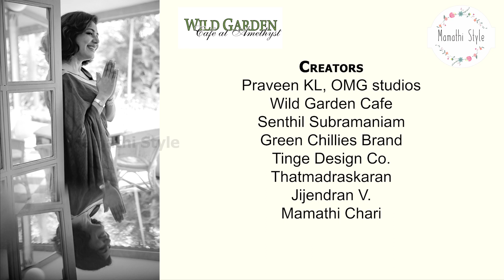| Kural Mudhal | 631 | Mamathi Style | 84 | Ministers | Viral Valluvar | Drucker | Huckabee | Penn |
Valluvar and his Global Echoes for speakers of Tamil and/or English
கருவியும் காலமும் செய்கையும் செய்யும் அருவினையும் மாண்டது அமைச்சு
( karuviyum kaalamum seyygaiyum seyyum aruvinaiyum maaNdadhu amaichchu)
-Thiru VaLLuvar
'A manager sets objectives, organises, motivates and communicates, sets yardsticks and measures, develops people'
- Peter Drucker
'A leader is one who can outline the broad vision and direction, and say where we are going, here's why we need to go there, and here's how we are going to get there'
- Mike Huckabee
'Five things are requisite to a good officer - ability, clean hands, despatch, patience and impartiality'
- William Penn
Wild Garden Cafe is now take-away only during this restrictions period.
The Flower Shop at Wild Garden : 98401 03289 / 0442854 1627
To make the Kural relatable to for all and fun to learn/relearn rather than the per force that children dread, is Mamathi's simple and primary agenda here. To gape in awe at the similarity of world thought is also part of the endeavour. All comparisons and interpretations expressed herein are Mamathi's own stream of thought; and she's unapologetic that she's having fun falling in love with Valluvar and the wonderful other thinkers of our ages all over again. If mistakes are made in facts, point them out and be a part of this please. Do share if you have a comparable echo to any Kural. This is our movement together World!
The Poet saint Thiru Valluvar bestowed upon us, his eternally, globally relevant work 'The Thirukkural' centuries ago. The 1330 couplets that make up the Kural are divided into 3 cantos. Together these address every facet of existence for a holistically happy, kind, good and meaningful life. Revered and celebrated, Thiru Valluvar and the Kural are an integral part of Thamizh and Thamizhar life. The beauty of his prescience and what definitely feels like omniscience, is that world over thinkers and creators across time and space have echoed the essence of one or many of his couplets.
Kural Mudhal is Mamathi Chari's initiative to bring the Kural back to those who need a reminder or a current explanation of its meaning; while also presenting one or many global echoes of the couplet discussed in each episode. These resonances vary from proverbs to poetry, from adages to prose, from philosophies to plays. The series is bilingual and without a second thought you can rest assured that if you know either Tamil or English alone, you will still absorb the essence of the content. She plans to draw and present resonance to all 1330 Kurals.
This is a journey over the next 7 years and she hopes you will travel this with her, Thiru Valluvar and all the Global Greats
May 18,2021